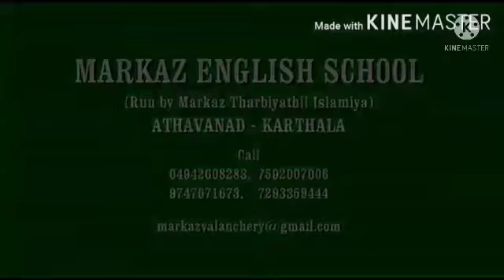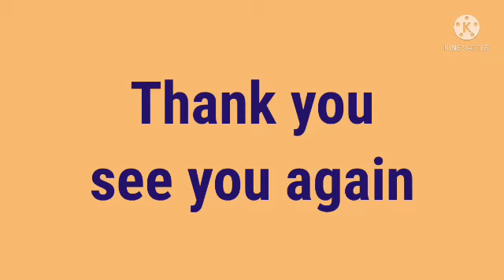UKG MATHS/PART 29/16/02/2022/MARKAZ ENGLISH SCHOOL